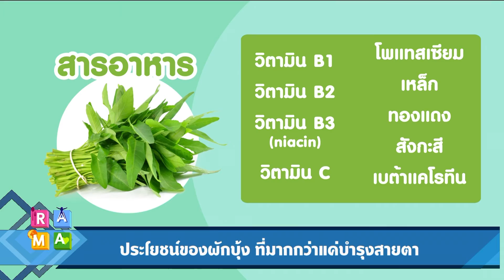ยำผักบุ้งไข่ต้มยางมะตูม : RAMA Square ช่วง เปิดตู้เย็น 15 ก.พ.60 (1/4)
เปิดตู้เย็น ยำผักบุ้งไข่ต้มยางมะตูม